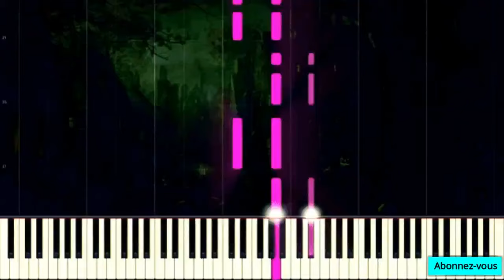Genese 28:11-12, pourquoi Jacob a t-il utiliser une Pierre comme tete d'Oreille??? By Mot C. Kitenge